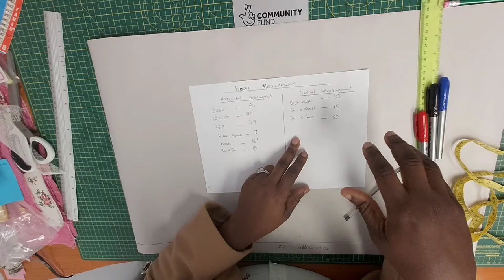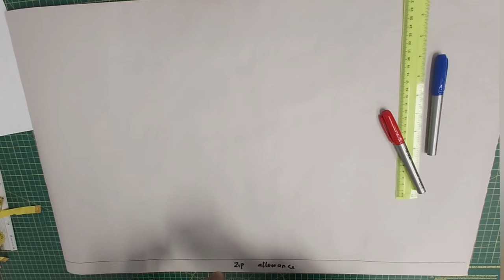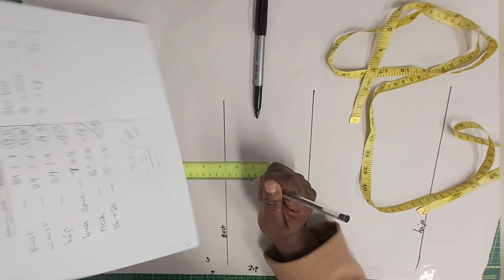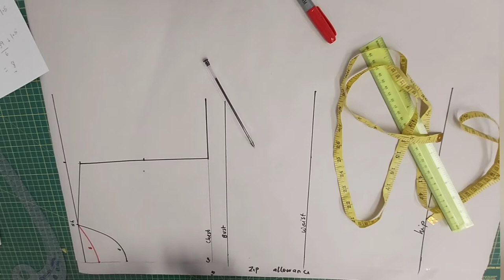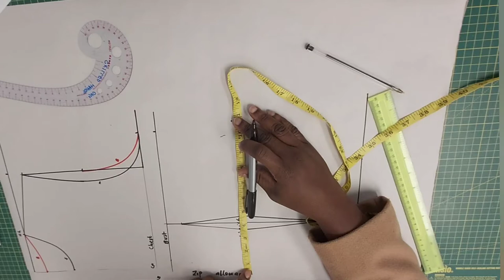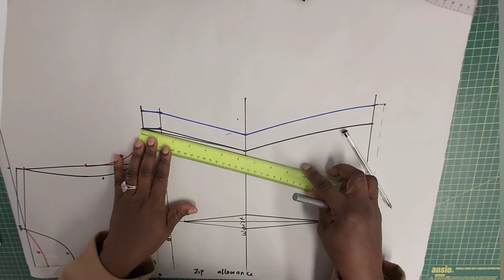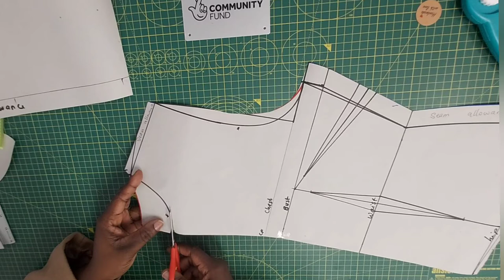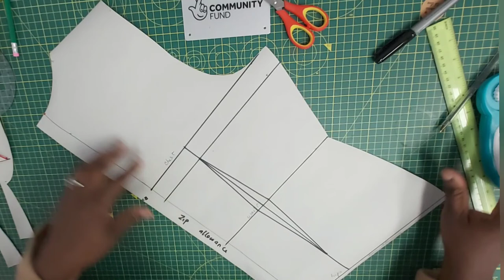The most Easiest way of Drafting a Basic Bodice block.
Please Note: Our workshops are free to All unemployed women, Stay-home mums and women on low income living in Nottingham (UK), espercially those living in Areas 2, 5 and the North wards though not exclusive to them.

However if you are not in our catchment area but will still want to be part of our sessions or will prefer private classes, face to face or Virtual get in touch via:

To listen to motivational and inspiring real life stories go to